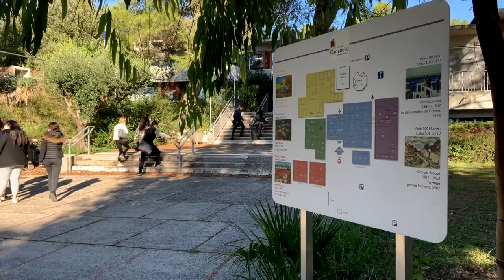Vidéo de présentation générale version courte Institut CADENELLE Marseille Provence